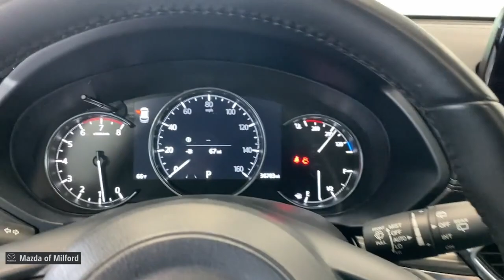2019 Mazda CX-5 Milford, Danbury, Stamford, New Haven, Hamden 50821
Jet Black Mica Used 2019 Mazda CX-5 Grand Touring available in Milford, Connecticut at Mazda of Milford. Servicing the Danbury, Stamford, New Haven, Hamden area.

Recent Arrival! Jet Black Mica 2019 Mazda CX-5 Grand Touring SKYACTIV 2.5L 4-Cylinder DOHC 16V 6-Speed Automatic AWDbrbrMAY DAY...MAY DAY...MAY DAY ! FLY IN NOW FOR MAZDA OF MILFORD'S PRE-OWNED SALES EVENT. WE HAVE THE CARS YOU WANT, AND THE DEALS YOU DESERVE. A REAL SALE, on QUALITY VEHICLES, from AWESOME PEOPLE.brbr*PASSED the CERTIFIED Mazda Comprehensive 160 Point Inspection!*, * MAZDA CERTIFIED / CPO WARRANTY *, * AWD / All Wheel Drive *, * One Owner - Clean CAR-FAX *, * CAR-FAX Certified *, Bose 10-Speaker Audio Sound System, Exterior Parking Camera Rear, Heated Front Sport Seats, Leather Seat Trim, Memory seat, Power driver seat, Power Liftgate, Power moonroof, Power passenger seat, Wheels: 19 x 7J Aluminum Alloy w/Silver Finish.brbrMazda Certified Pre-Owned Details:brbr  * Powertrain Limited Warranty: 84 Month/100,000 Mile (whichever comes first) from original in-service datebr  * 160 Point Inspectionbr  * Includes Autocheck Vehicle History Report with 3 Year Buyback Protection. 3 month SiriusXM trial subscription.br  * Transferable Warrantybr  * Warranty Deductible: $0br  * Vehicle Historybr  * Limited Warranty: 12 Month/12,000 Mile (whichever comes first) after new car warranty expires or from certified purchase datebr  * Roadside AssistancebrbrbrAwards:br  * 2019 KBB.com Brand Image AwardsbrbrWelcome to Connecticut's Own Mazda of Milford! Our Dealership has been in Business in Milford for Over 50 Years, and Under Current Ownership for the Last 25 Years.brbrWe Offer Mazdas in Different Models and Packages as well as Certified Pre-Owned and Pre-Owned Vehicles.brbrWe are a Full Service Dealership, Including a Service Department, Detailing Facility and a Parts Department.brbr. Whether it be Purchasing a New Vehicle or Buying a New Part for Your Car, We Promise to do our Best to Help You and Provide Excellent Customer Service.brbr We are very fortunate to have a Strong and Committed Service, Parts, and Sales Staff with Many Years of Experience Satisfying our Customer's Needs.brbrPlease feel free to Browse Our Inventory Online, Request More Information about Vehicles, Set Up a Test Drive or Inquire about Financing! With Years of Experience Servicing the Shoreline Area in Greater New Haven County and Beyond, We hope that you will Stop Bye the Dealership or Give Us a Call for Any of Your Vehicle Needs. We are Conveniently Located on Route 1 with Easy Dealership Access Off the Merritt Parkway or I-95. We look forward to seeing you soon! Drive Safely! Whatever your automotive needs may be, Mazda Of Milford is here to serve you. Located at 915 Boston Post Road in Milford, Connecticut, we're a Quick Drive away from the surrounding Hamden, New Haven, Bridgeport, and Trumbull CT Areas. Come see what we can do for you today.
Navigation system: MAZDA CONNECT,10 Speakers,AM/FM radio: SiriusXM,Bose 10-Speaker Audio Sound System,Radio data system,Radio: AM/FM/HD Audio System,Air Conditioning,Automatic temperature control,Front dual zone A/C,Rear window defroster,Memory seat,Power driver seat,Power steering,Power windows,Remote keyless entry,Steering wheel mounted audio controls,Four wheel independent suspension,Speed-sensing steering,Traction control,4-Wheel Disc Brakes,ABS brakes,Dual front impact airbags,Dual front side impact airbags,Emergency communication system,Front anti-roll bar,Low tire pressure warning,Occupant sensing airbag,Overhead airbag,Rear anti-roll bar,Power moonroof,Power Liftgate,Brake assist,Electronic Stability Control,Exterior Parking Camera Rear,Auto High-beam Headlights,Delay-off headlights,Front fog lights,Fully automatic headlights,Panic alarm,Speed control,Bumpers: body-color,Heated door mirrors,Power door mirrors,Spoiler,Turn signal indicator mirrors,AppLink/Apple CarPlay and Android Auto,Auto-dimming Rear-View mirror,Driver door bin,Driver vanity mirror,Front reading lights,Garage door transmitter: HomeLink,Illuminated entry,Leather Shift Knob,Mazda Navigation System,Outside temperature display,Overhead console,Passenger vanity mirror,Rear reading lights,Rear seat center armrest,Tachometer,Telescoping steering wheel,Tilt steering wheel,Trip computer,Front Bucket Seats,Front Center Armrest,Heated front seats,Heated Front Sport Seats,Leather Seat Trim,Power passenger seat,Split folding rear seat,Passenger door bin,Alloy wheels,Wheels: 19 x 7J Aluminum Alloy w/Silver Finish,Rain sensing wipers,Rear window wiper,Variably intermittent w